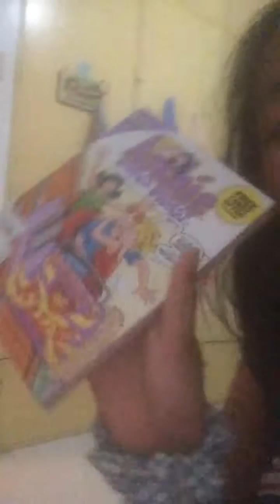I came home from cebu its awsome there🤗😃😃